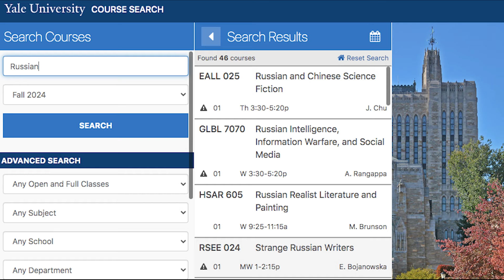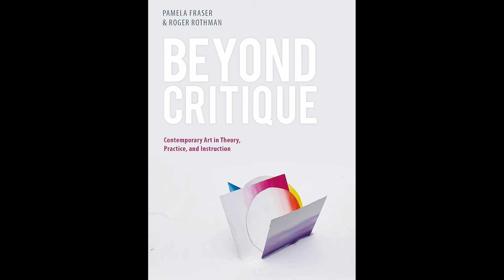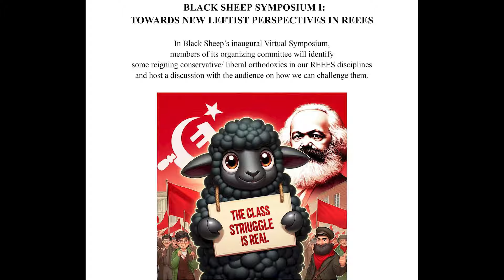Scholarly ZEIT GUEST | Marijeta Bozovic: Generational Traumas and Avant-Garde Post-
Scholarly ZEIT GUEST is a video podcast about new ideas and trends in Slavic Studies, co-hosted by Prof.Mark Lipovetsky and Dr.Tatiana Efremova at the Harriman Institute, Columbia University. The seventh episode features a conversation with Marijeta Bozovic, Professor of Slavic Languages & Literatures at Yale University. We explore insights drawn from collaborative projects in regional studies, talk about the link between poetics and politics, and discuss new leftist perspectives in REEES.

The podcast is produced with the technical support of IMATS & Sloate Media Center at Barnard College. We are especially grateful to Rachel James, Eva-Quenby Johnson, Claudia Gohn, Joel Rader, and the production studio team @barnard.media.center

0:00 Teaser

0:35 Intro

01:59 Decolonization and regional studies

05:20 New perspectives on undergraduate instruction

08:13 Maximum enrollment courses in Slavic

09:59 Graduate education

11:51 Practical concerns in graduate studies

13:16 Critique as an instrument of analysis

15:08 Post-critical theory vs. “the principle of hope”

19:08 Theoretical stakes and the project of amplification

21:34 Scholar as a curator

22:51 Poetics and Politics in Slavic Studies

24:49 No position outside of the political

26:13 The generational shift in the field

28:07 The Black Sheep Society

31:55 New Projects: Russian Hackers

33:47 Socialist DIY Cultures

35:37 Advice For Younger Scholars

37:00 Becoming a world-class intellectual

38:00 Thinking about the future